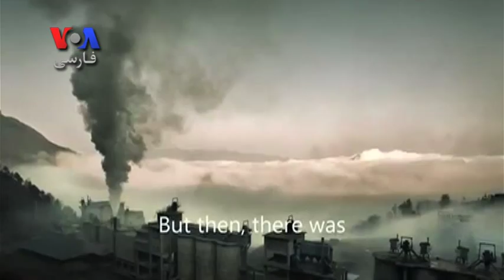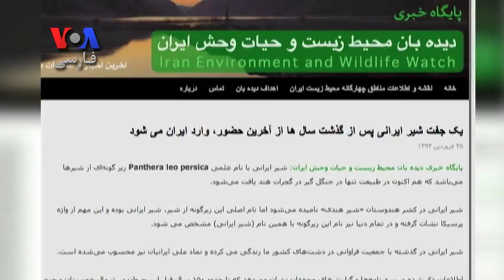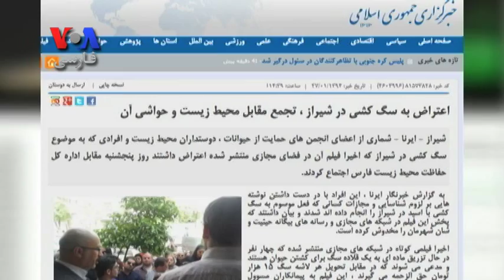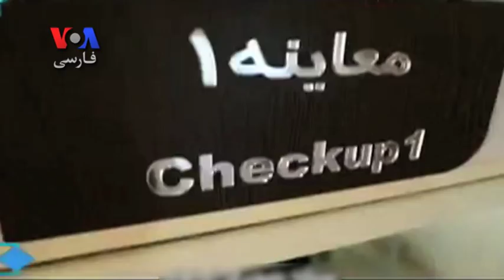چند خبر محیط زیستی در برنامه خیابان زندگی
روز جهانی زمین پاک، احتمال بازگشت شیر ایرانی به خانه اش پس از چندین دهه و اعتراضات محیط زیستی تلاشگران حقوق حیوانات به کشتار سگها با تزریق اسید در شیراز محورهای گزارش محیط زیستی خیابان زندگی بود.